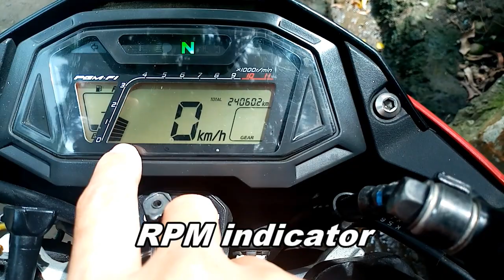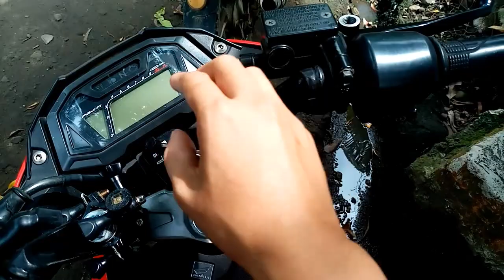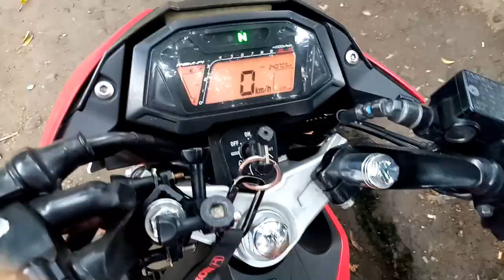Honda RS 150 Full Review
kung baguhan palang kayong RS150 user ay kailangan nyo munang panoorin ang video na ito.

Mailing Address: Purok Talong, Brgy. Dos Hermanas, Talisay City, Negros Occidental

1. 0:00 Not For Nothing, Otis McDonald
2. 1:58 Rock Angel , Joaklm Karud
3.  5:39 Not Too Cray, Huma-Huma
4.  7:50 Otis McMusic, Otis McDonald